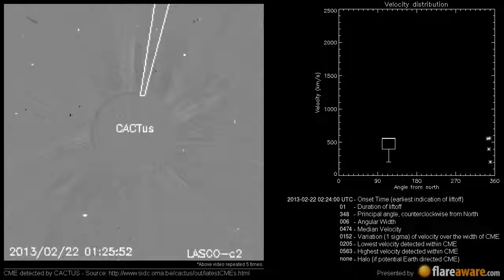A Non Earth directed CME at 2013-02-22 02:24:00 UTC